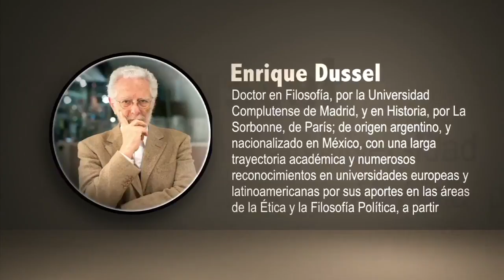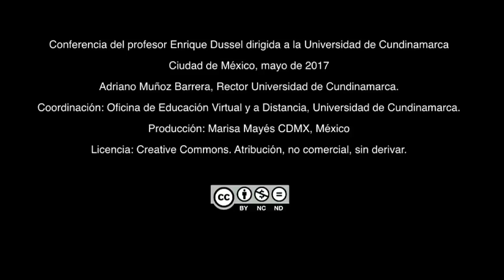CONFERENCIA DR. ENRIQUE DUSSEL - TRANSMODERNIDAD